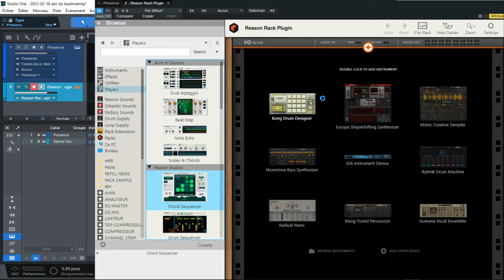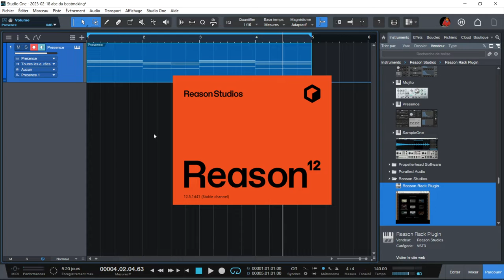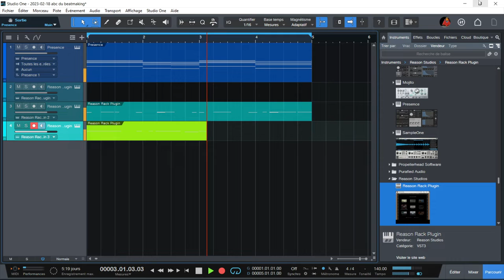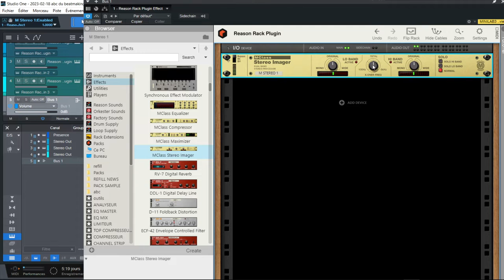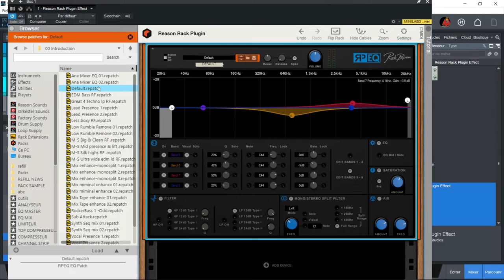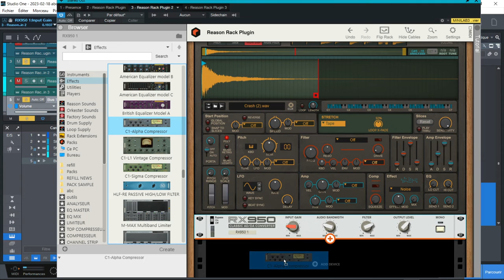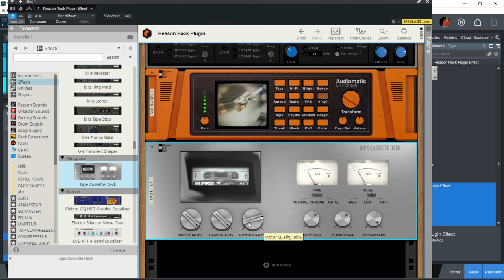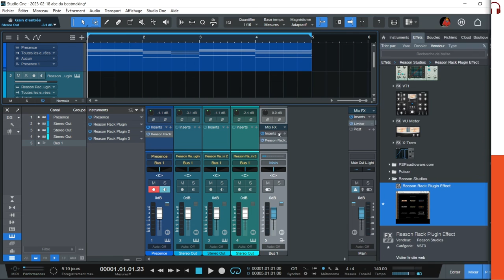UTILISATION DU REASON RACK VST DANS STUDIO ONE PRO 6